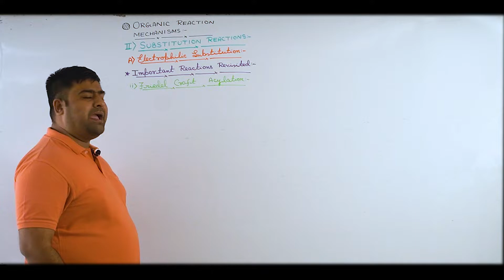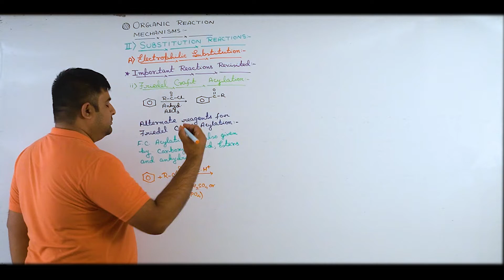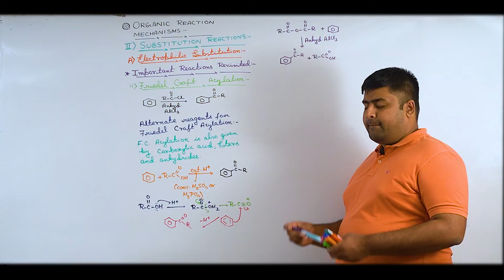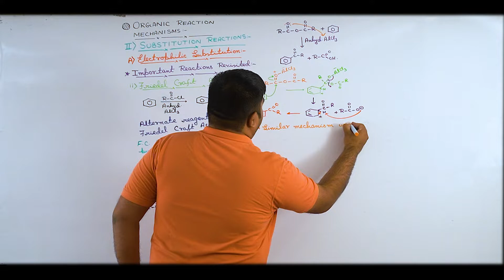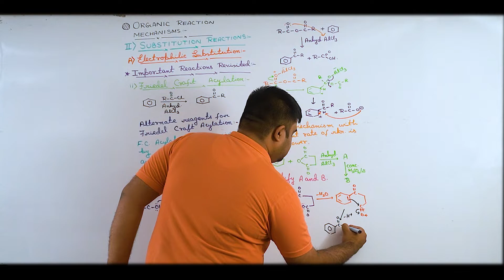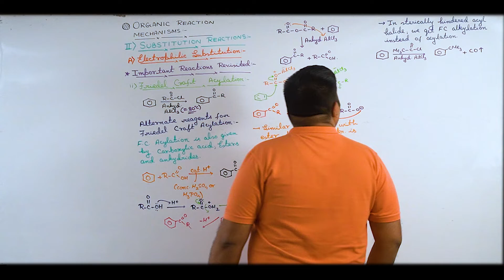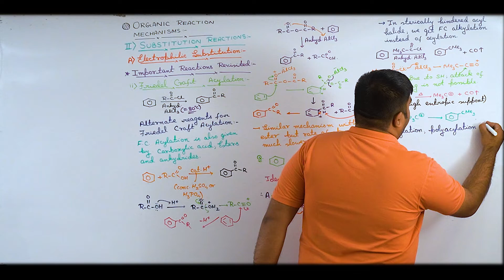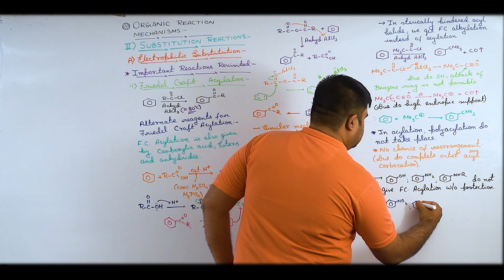Friedel Craft Acylation /Electrophilic Substitution/JEE Main&Adv/NEET/Chem/SB Sir/Brainflex360